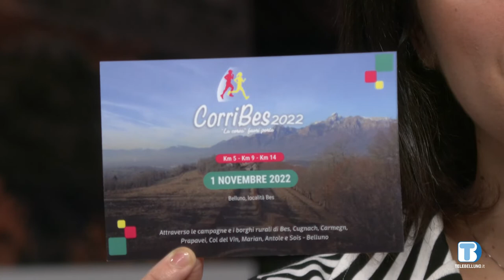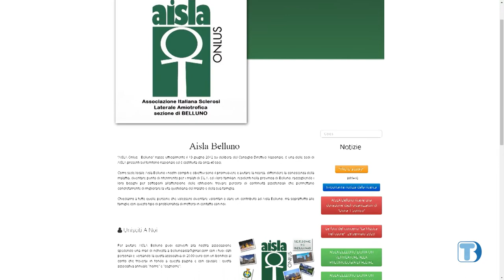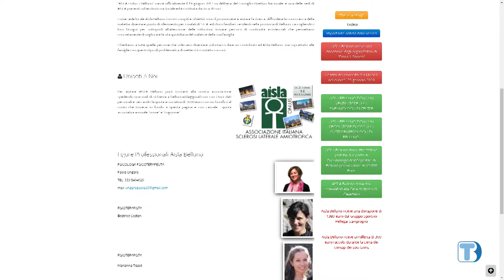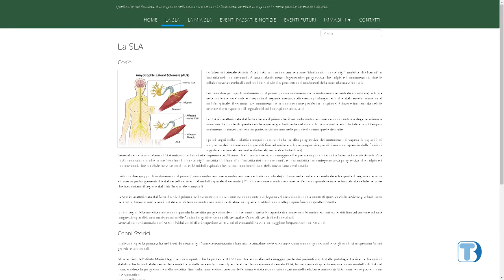Insieme Oltre il 2000 - Luciano Tulimiero - AISLA Belluno - 26/09/2022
Ospite della puntata Luciano Tulimiero, referente AISLA Belluno